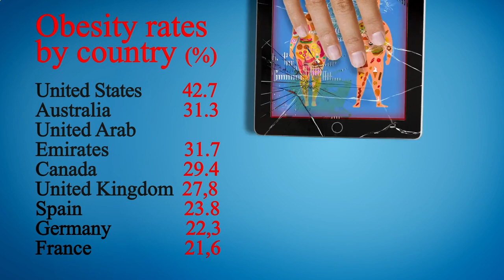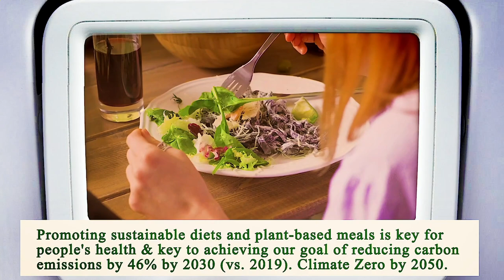Nearest Restaurant From Me Houston 77002 TX, Harris County, Texas, United States